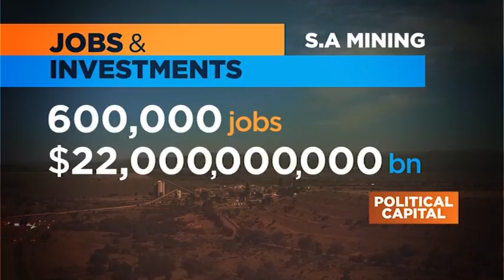Political Capital: Intersection of capital and mining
In this episode we dig deep into the issues plaguing South Africa’s mining industry. Political Capital brings you the changing face of South Africa’s mining industry. Two young men who dug up opportunity to start a business which turns over R3 million and we discuss the costs of South Africa’s lack of mining certainty.